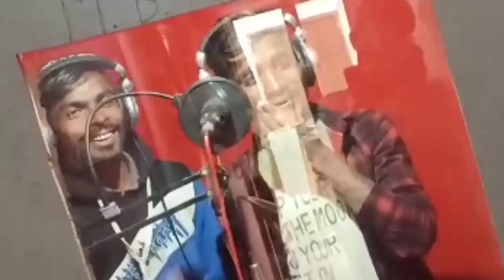तगडे में नाचे पार्ट 2 - Magan Nigam & Shivam Bhai New Coming Soon 2022 - Johar Wala Shivam Bhai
.Adivasi TIMLI Song.